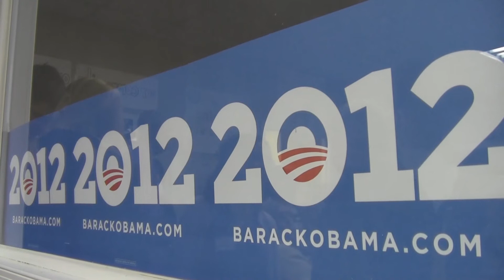Obama Reelection Office Opens in Pr. William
Supporters came out for the opening of a new reelection office in Prince William County for President Barack Obama.